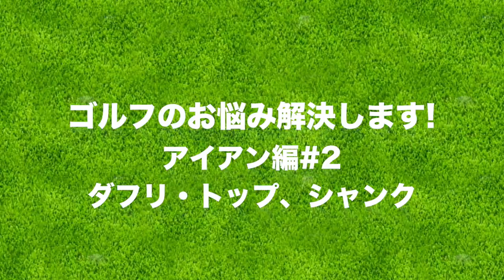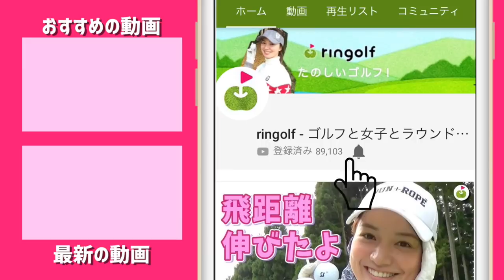りさちゃんにシャンクの直し方を教わります！ダフらないコツも。【スイングのお悩み解決#2】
りさちゃんが視聴者さんからのゴルフのお悩みにお答えします！
今回は、アイアンでのダフリトップが治らない人、シャンクが治らない人に向けて、練習ドリルを聞きました。

ーーーーー